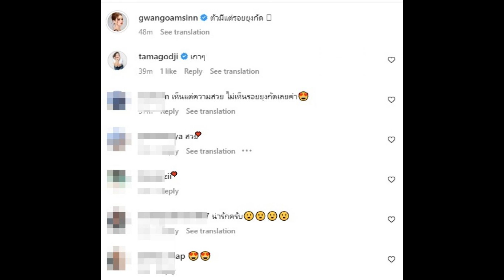กระทืบไลค์รัวๆ ดาราสาวโอโม่เช็คอินทะเลสว่างวาบทั้งหาด